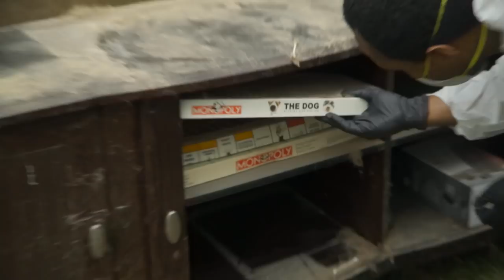An Animal's Nightmare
In today's Crime Scene Cleaning episode our Tampa crew tackles this massive level 5 hoard. The individual who lived in the home was baker acted and removed from the residence. The Baker Act is a Florida law that enables families and loved ones to provide emergency mental health services and temporary detention for people who are impaired because of their mental illness, and who are unable to determine their needs for treatment. The homeowner had several dogs that she was unable to care for. After removal of the dogs by animal control and a year of the home sitting in this condition, the sister of the homeowner called us in for help to get the home back into shape.

HOTLINES